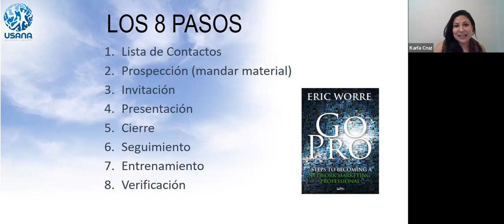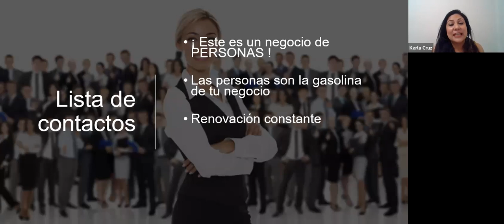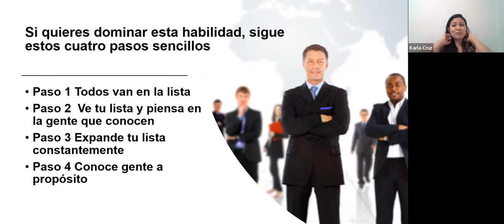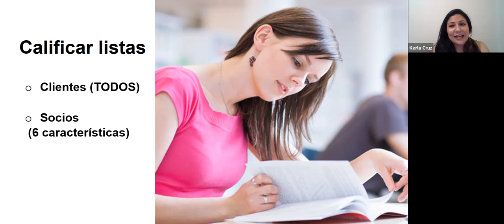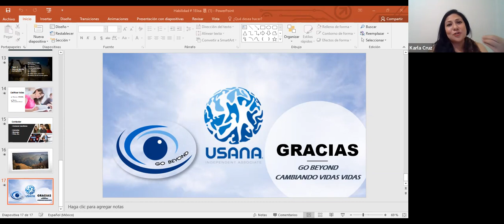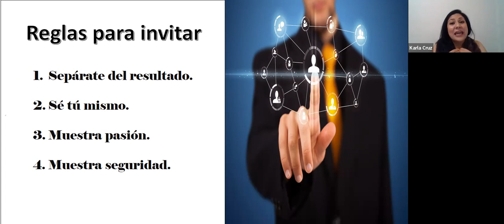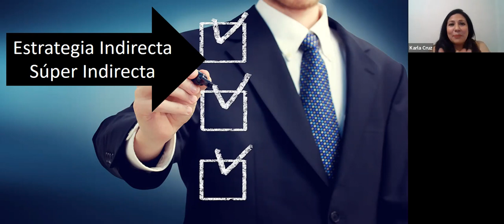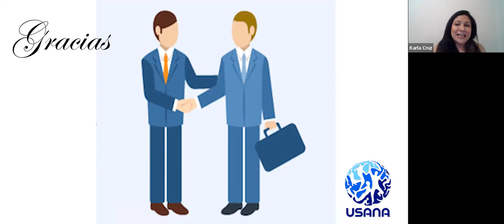Lista de Contactos por Karla Cruz